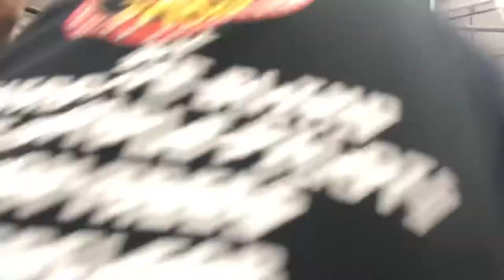GCW Rich Swann Entrance All Night Long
Rich Swann gets up close and personal